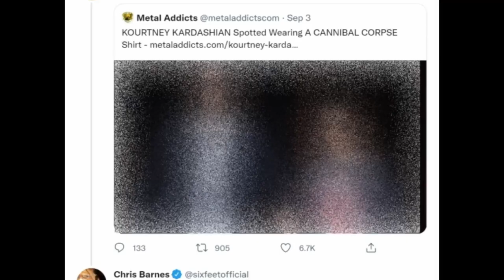Is Travis Barker a POSER? Chris Barnes Thinks So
Chris Barnes had some strong words for Travis and Kourtney after Kourtney was spotted wearing a cannibal corpse shirt.
Chris shared his distaste for the socialite Kourtney and posted "poser" under the photo on Twitter

One of the most unexpected events this year was Travis Barker and Kourtney Kardashian's new-found relationship, shocking rock fans worldwide. The Kardashian wore a Cannibal Corpse shirt, which caused some MAJOR backlash from death metal fans. One notable outcry was from Chris Barnes.

Travis Barker had words for people who judged his fiancée for wearing the shirt in a revolver magazine article and said the following:

"To speak on that, that's the lamest sh** ever,"
"Obviously my fiancée doesn't listen to Cannibal Corpse, but I do. I grew up loving them. For [someone] to mention that in a negative light - f**kng lame, you know? She's wearing it because she's cold. She's not claiming she knows every song. But I do! I bought every album, and I learned how to play every album.

What do you think? IS metal more than just a fashion? Is Travis right and we should all just get along?